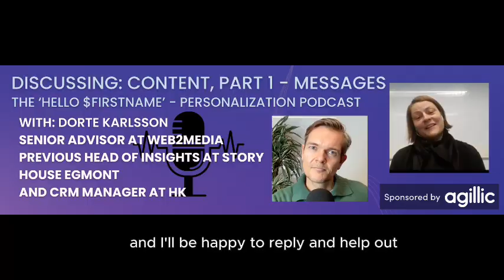Discussing 'Messages' with Dorte Karlsson from Web2Media, ex Data and Insights at Story House Egmont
In this week's episode of the 'Hello $FirstName' podcast I'll be discussing chapter 8 'Content, Part 1: Messages' with Dorte Karlsson, Previoius Head of Data & Insights from Story House Egmont Denmark and CRM Manager at the workers' union HK and now Senior Advisor at the agency Web2Media, .

Dorte's career history has CRM written all over it...
So how has Dorte seen different message variants contribute to a better, more personalized and more profitable customer experience?

Watch it to learn more!
(And see what happens when I'm trying to record a podcast with my toddler being at home sick...)

Messages are one of the primary types of content used in personalization and represents one of the 4 corners of the Bowtie of Personalization from the book 'Hello $Firstname'.

We'll learn from Dorte's experience with magazine subscribers at Story House Egmont and discuss how she has used different message variants to boost retention rates with more than 20%.

Based on her history at the Danish workers' union HK she tells about how relevant and correctly timed messages for graduates moving from a cheap subscription to a full fledged one remedied churn like nothing else in the union's history!

We cover the following points:

- Dorte’s background from both CRM at HK, Head of Data and Insights from Story House Egmont and her work at Web2Media
- How Dorte defines the term personalization
- How Dorte finds conversations with colleagues and clients around the term personalization
- How Dorte sees the distinction between the two content types Messages and Content Feeds from the Bowtie of Personalization
- Dorte’s favourite examples from personalized campaigns from HK and Egmont
- Dorte’s favourite examples from personalized Marketing Automation from HK and Egmont
- How Dorte and her teams have been using different communication channels to optimize cost of communication
- How Dorte perceives customer value in personalization and why you shouldn’t always chase the conversion but go for engagement instead
- Dorte’s own favourite example of personalization that he's experienced personally

Based on Rasmus Houlind's latest book ’Hello $FirstName - Profiting from Personalization’

The book is available in print and kindle and can be bought here:
(or your local .com, .co.uk, .se amazon...)